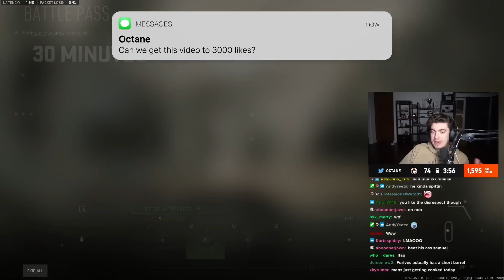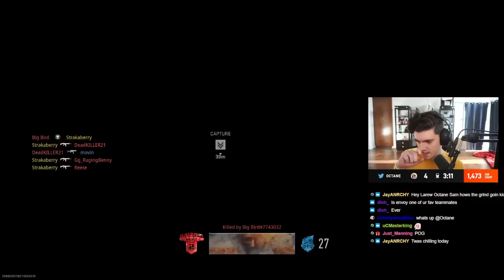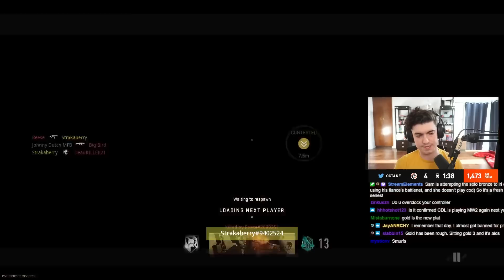PLATINUM TO IRIDESCENT v2.. (ROAD TO COD PRO #5)